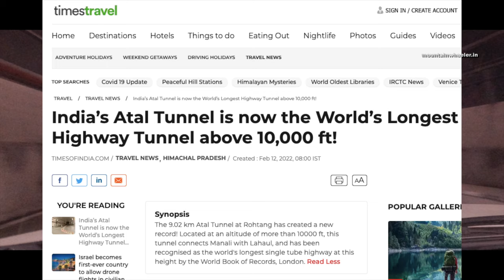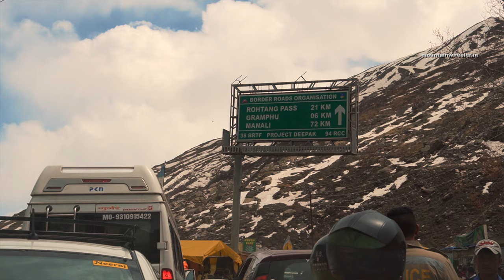3 Best Tourist Places to Visit in Manali | Vlog 8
It was an amazing 1 day trip from Old Manali to nearby places. if you are looking for the best places to visit near Manali, this video is for you only.
We started our journey in the morning and came back by the evening, the rest depends on traffic and the time you spend in each place.

Best tourist places to visit over the weekend(1 day) in Manali:
1. Atal Tunnel, Rohtang
2. Sissu Waterfall
3. Koksar Valley
I think in this Manali tour we have covered best things to do in 1 day.

In this video:
Intro - 00:00
At Young Monk hostel, Old Manali - 00:31
Heading to Atal Tunnel, Rohtang - 01:40
Sissu, waterfall - 04:51
Pagal Naala - 08:45
Heading to Koksar valley - 09:09
Heading back to Old Manali - 12:32

Manali Tourist Places - 3 Best Places to Visit in 1 Day | Vlog 8